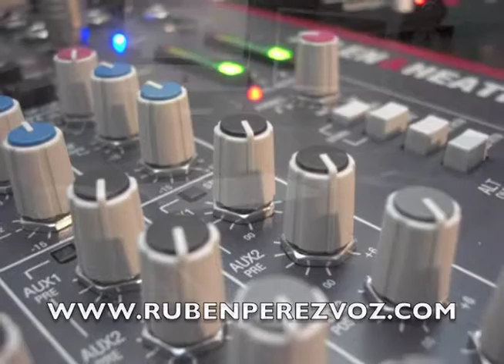CONCIERTO RADIONICA Promo Radio "Concierto Radionica" Locución de Rubén Pérez Jara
Promo Radionica Del ¨Concierto Radionica¨ voz de Rubén Pérez Jara,